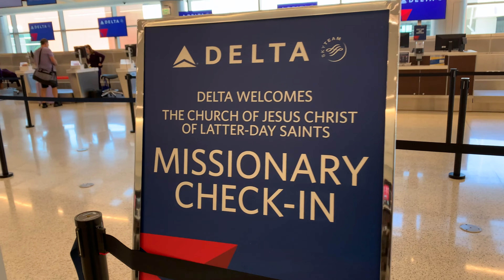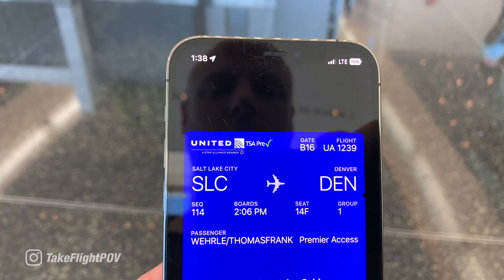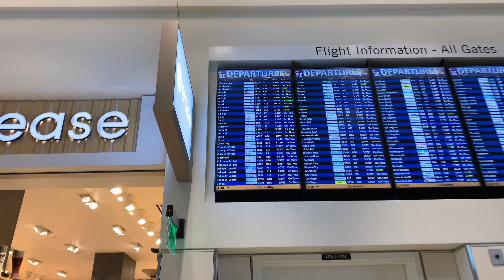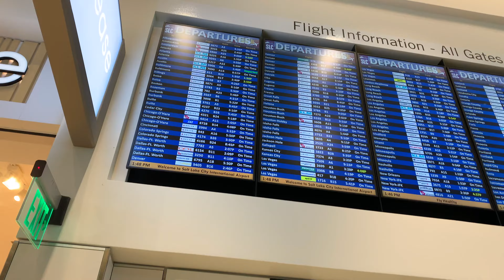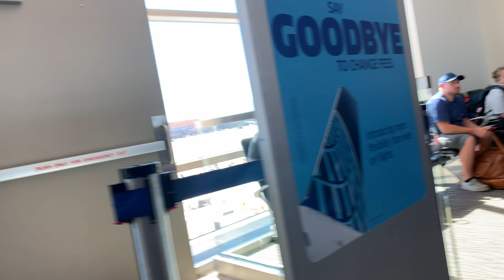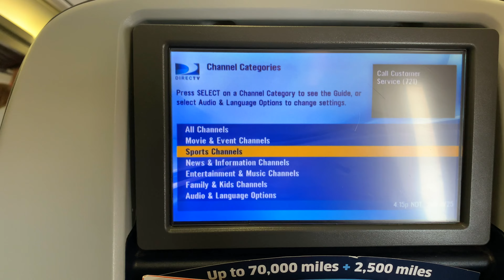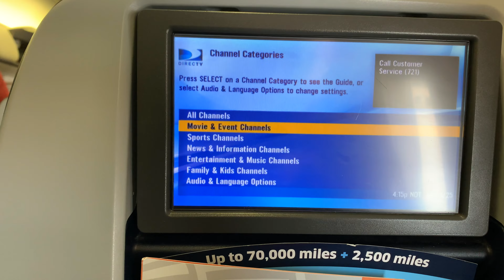Salt Lake City to Denver - Boeing 737-800 - United Airlines - Full Flight Trip Report Vlog SLC DEN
This flight was on September 25, 2022 from Salt Lake City, Utah SLC to Denver, Colorado DEN via United Airlines on a Boeing 737-800.